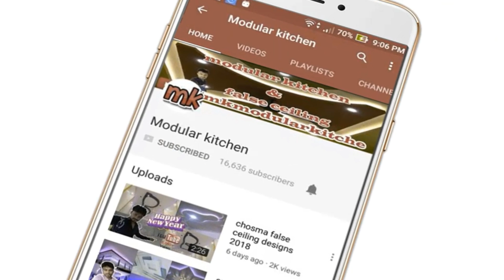modular kitchen micro oven cabinet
modular kitchen microwave cabinet